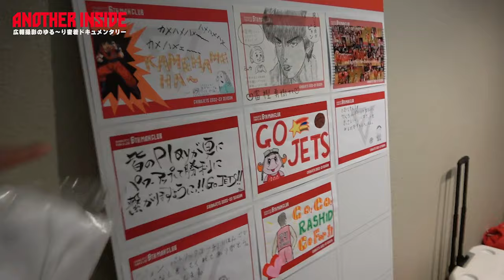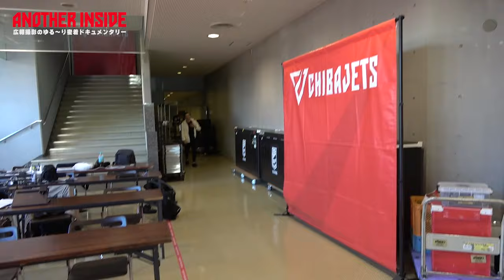【バスケットライブ限定動画特別公開】富樫、ふなっしーの定番ポーズを意外と全力でやる件！バースデー原ちゃんへのサプライズの真実！広報だから撮れた試合当日の秘蔵映像をお届け！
バスケットライブでしか見られない限定動画を今回特別に公開します！
試合の裏側を収めた、ゆる〜いドキュメンタリー。

期限付きプロ選手契約を果たしたふなっしーがご来場！富樫との裏側トークを大公開！原のバースデーサプライズの真実を、ひかるがうっかり暴露!?貴重な映像満載でお届けします！